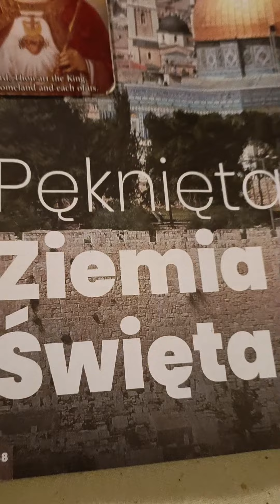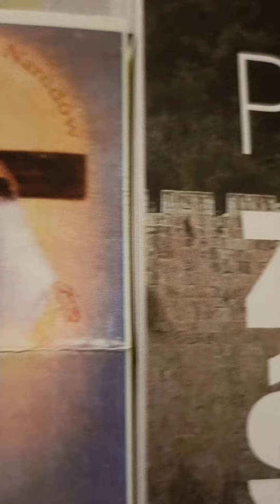Przypominam-Jutro 8 XII GODZINA ŁASKI DLA ŚWIATA!nieco przedłużona do Północy,można b dużo Wymodlić!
Tak dla siebie,bliskich jak i Ojczyzny i świata! jakie to ważne i szansą!w tak trudnych czasach więc Oraz etc Labora amen.